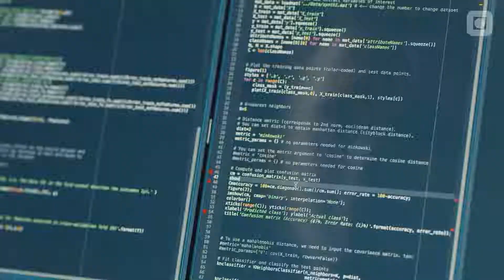Industriell økonomi og teknologiledelse (INDØK) | NTNU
Sivilingeniørutdanningen industriell økonomi og teknologiledelse (Indøk) er et 5-årig masterprogram ved NTNU som kombinerer tradisjonelle sivilingeniøremner med emner innen ledelse og økonomi. Utdanningen er en av de mest attraktive i Norge der man lærer å analysere komplekse problemstillinger i tverrfaglige team.

Indøkere er blant de mest ettertraktede studentene i det norske næringsliv, og mange sikrer seg jobb før de er ferdige med studiet. I dag finner vi indøkere i over 700 forskjellige bedrifter i Norge og utlandet. De finnes eksempelvis i store industriselskap, høyteknologibedrifter, innen bank, forsikring, IT, telekommunikasjon og konsulentvirksomhet 👌